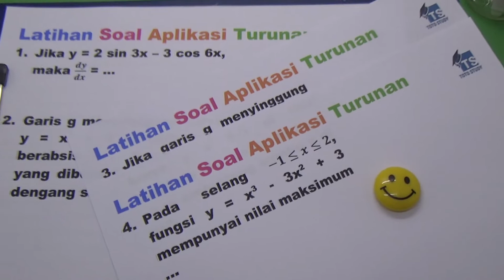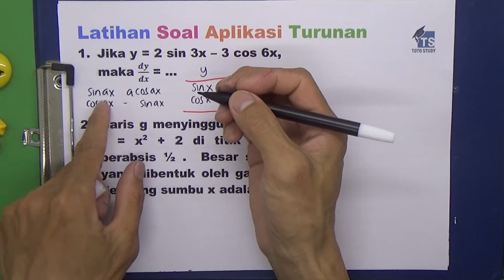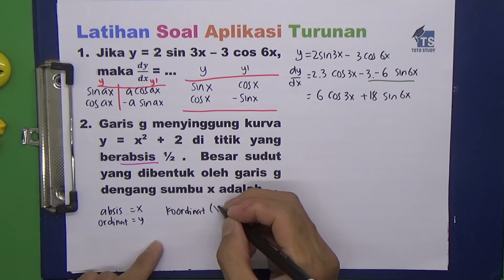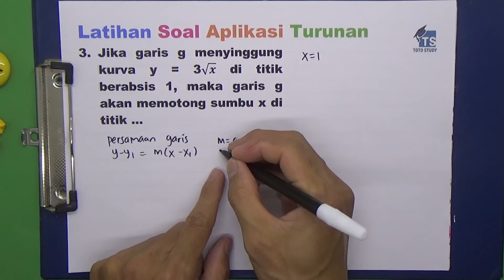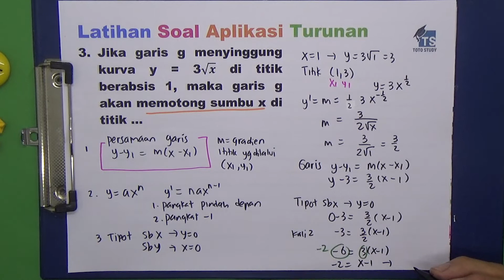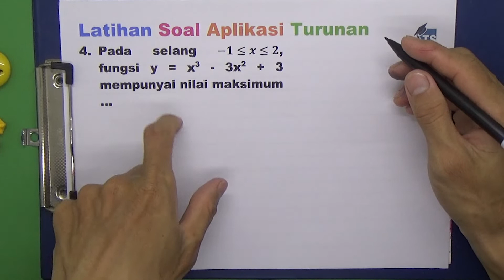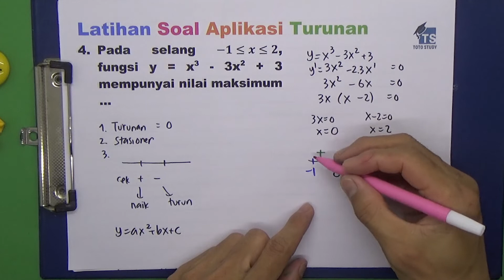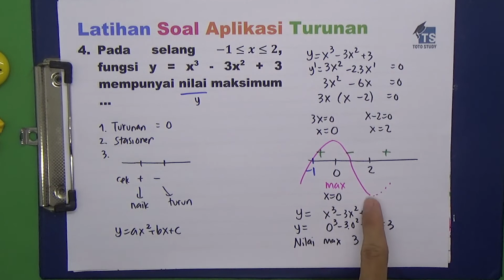Latihan Soal Aplikasi Turunan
Video ini membahas aplikasi turunan pelajaran matematika kelas 12 kurikulum 2013.  Ada 4 soal yang dibahas.  Topiknya mengenai turunan trigonometri, gradien, persamaan garis, dan maksimum minimum pada selang tertentu.
Simak videonya, semangat belajar semuanya

Softwares :
Adobe Premiere Pro
Adobe Photoshop